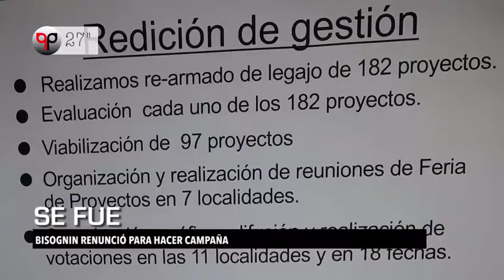Noticias de Pilar en 30" 19/12